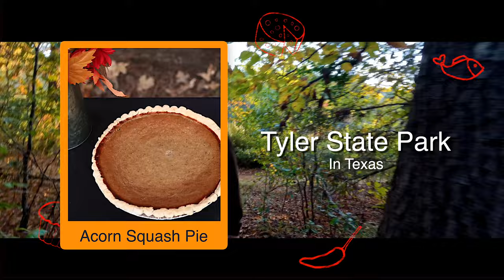OTK's 2023 Thanksgiving Dinner Recipe Guide | Cooking with OTK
Welcome to OTK's 2023 Thanksgiving Dinner Recipe Guide!! All of the Main Recipes are Below☟! We are out at Tyler State Park in Texas and staying in one of their Shelters this weekend. We have camp all set up and we will be showing you guys some great Thanksgiving recipes and how we plan and celebrate Thanksgiving while camping and hopefully inspire you guys to get out there with your friends and family. We’ll be making a full spread, from our take on Green Bean Casserole, to a beautiful Smoked Duck with an orange brandy glaze, we will also show y'all how we make our Acorn Squash Pie and more all out at the campsite. So sit back grab a snack, relax, & enjoy and hopefully learn a thing or two while we take you on our 2023 Thanksgiving Campout! If you have a recipe that you’d like us to try please let us know below! 🏕️👨🏻‍🍳📜

►RECIPES:

RECIPE INGREDIENTS:
►Jiffy Corn Bread -  2 boxes
►Eggs -  2 Eggs
►Milk -  2/3 C
►Rubbed Sage -  1 Tsp
►Freeze Dried Chives -  1 Tsp
►Dried Thyme -  1 Tsp

Trinity:
►Butter -  1 Tbsp
►Sweet Onion -  1 cup Chopped
►Celery -  1/2 cup Chopped
►Red Bell Pepper -  1/2 cup Chopped
►Fresh Parsley -  1 Tbsp Diced
►Rubbed Sage -  1/4 tsp
►Smoked Salt -  1/4 tsp

Filling:
►Eggs -  X2 Beaten
►Chicken Bone Broth -  1 1/2 cup
►Boiled Eggs -  X3 Chopped
►Smoked Salt -  1 tsp
►Black Pepper -  1 tsp
►Rubbed Sage -  2 tsp
►Dried Thyme -  1/2 tsp

RECIPE INGREDIENTS:
►Acorn Squash Puree -  2 cups
►Cane Sugar -  1/3 cup
►Ground Cinnamon -  1 tsp
►Kosher Salt -  1/2 tsp
►Ground Ginger -  1/2 tsp
►Ground Clove -  1/4 tsp
►Ground Nutmeg -  1/4 tsp
►Eggs -  X2
►Egg Yolk -  X1
►Sweetened Condensed Milk -  2/3 cup
►Cream -  1/3 cup
►Maple Syrup -  2 Tbsp
►Vanilla Extract -  2 tsp
►Pie Crust -  X1

RECIPE INGREDIENTS:
►Whole Duck -  5 lbs
►Sweet Onion -  X1 Cut in 1/4’s
►Whole Garlic Head -  X1 Cut in 1/2
►Orange -  X1/2 Cut in to 2 1/4’s
►Kosher Salt -  2 Tbsp

Honey Orange Brandy Glaze:
►Duck Fat -  1 Tbsp
►Orange Zest -  1 tsp Half the orange
►Honey -  2 Tbsp
►Brandy -  1/4 cup
►Fresh Thyme -  3 sprigs

RECIPE INGREDIENTS:
Veggie Mix:
►Sugar Snap Peas -  2 bags Blanched
►Red Onion -  1 cup Sliced
►Baby Belly Mushrooms -  8 oz 1/4’ed

Sauce:
►Butter -  4 Tbsp
►White Mushrooms -  1 cup Diced
►Dried Thyme -  1/4 tsp
►AP Flour -  1/4 cup
►Chicken Bone Broth -  1/2 cup
►Half & Half -  1 1/2 cup
►Nutmeg -  1/8 tsp

Garnish:
►Crispy Onions -  1/2 cup
►Fresh Parsley -  2 Tbsp Chopped

RECIPE INGREDIENTS:
►Sweet Potatoes -  2 lbs -  Cut into 1.5” sliced and blanched
►Cream -  1/4 - 1/2 cup
►Fresh Parsley -  2 Tbsp
►Fresh Basil -  2 Tbsp
►Fresh Thyme -  1 tsp
►Black Pepper -  1/2 tsp
►Parmesan Cheese -  1/4 cup -  Grated

RECIPE INGREDIENTS:
►Duck Fat -  3 Tbsp
►Red Onion; Use Onion from inside the duck -  1/2 cup -
►Garlic Clove -  Use from inside the duck
►Fresh Rosemary -  1 sprig
►AP Flour -  2 Tbsp
►Duck Drippings Fat Removed -  1/4 cup
►Chicken Bone Broth -  2 cups
►Heavy Cream -  1 Tbsp
►Smoked Salt -  To taste

We take this unique approach to encourage a more educational perspective in our community, rather than getting caught up in tiny details.